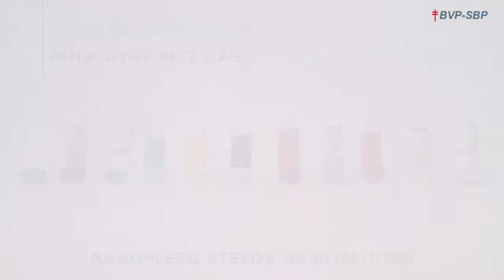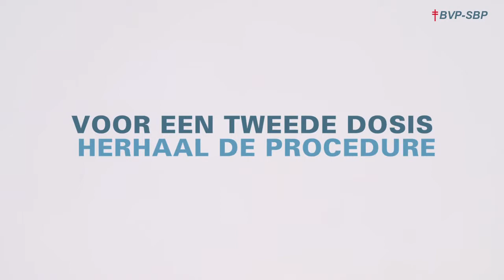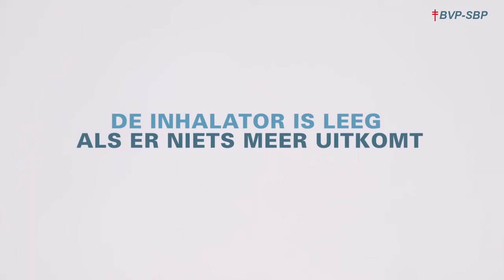13 DOSISAEROSOL NL H264